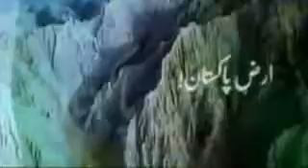Pak Sar Zameen - National Anthem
Salute to our nation!